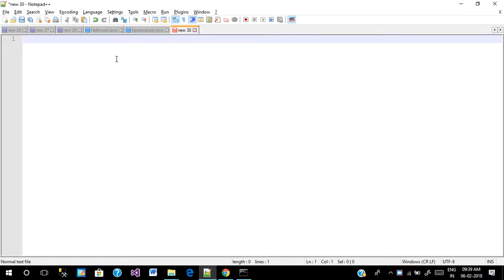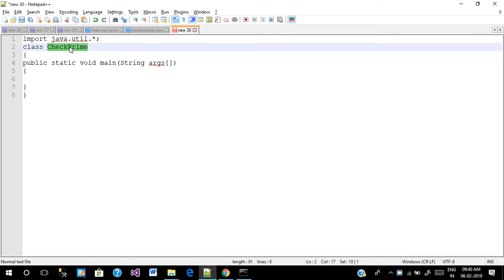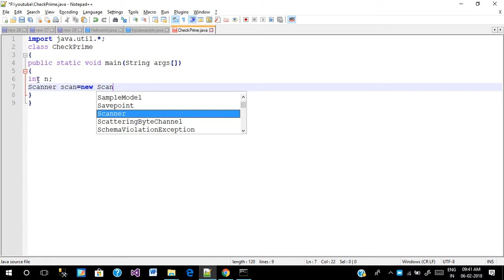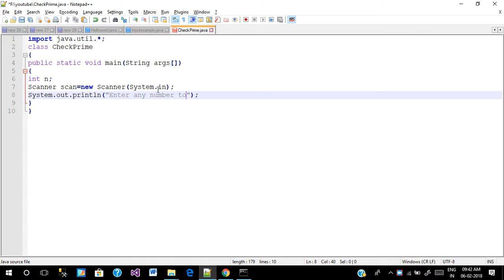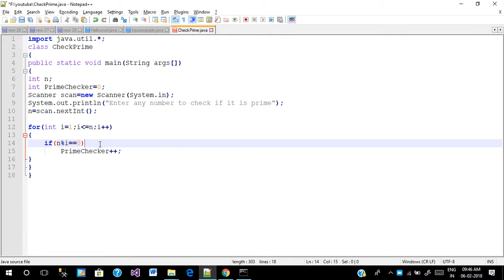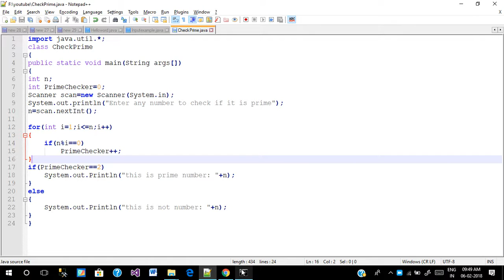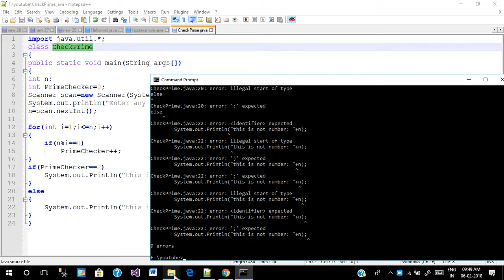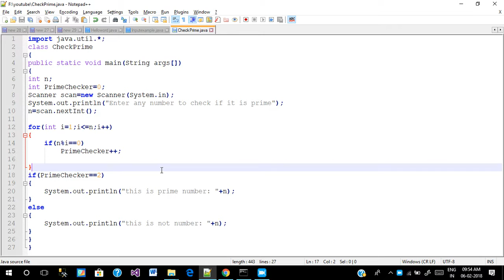Check Prime number in java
es program me maine bataya ki prime number kya hota hai aur program kiya jo ki for loop use kiya hai aur if else user huaa hai
aur main thing esme modulo use huaa hai jo ki reminder find karne ke liye use hota hai.
to doston jo kuchh bhi problem hai ese samajhne me mujhe comment karen aur mujhe bataye.